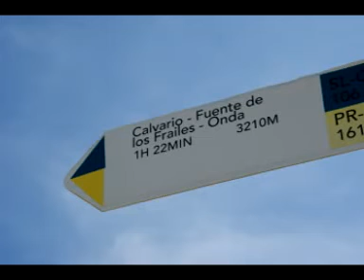09d Calvari i convent de Santa Caterina